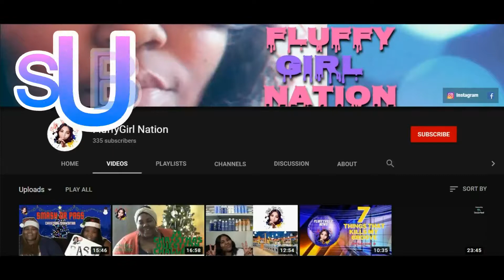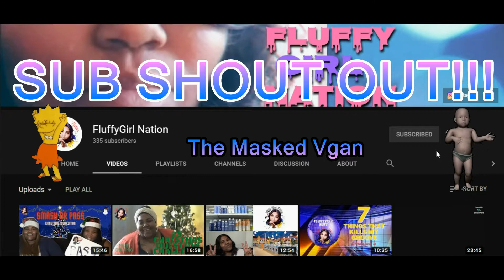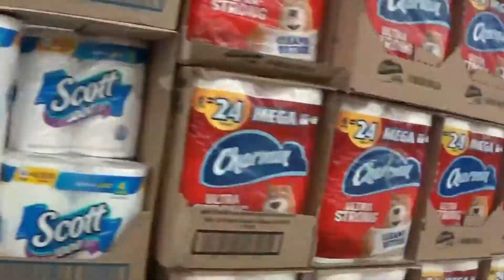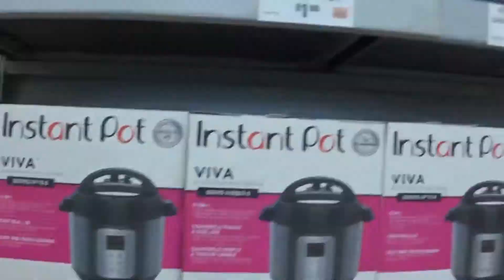ROSE BIRTHDAY CELEBRATION!!( watch til the end)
Hey FluffyGirl Gang! Welcome back to another video!! Catch that beat!!!